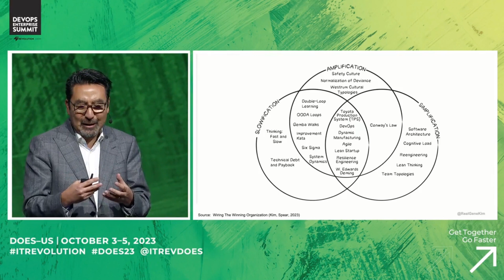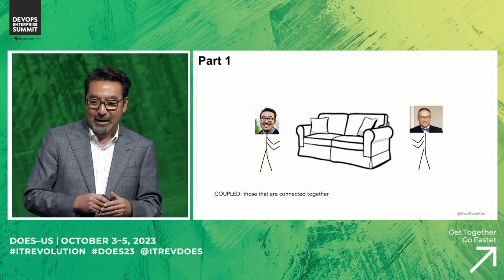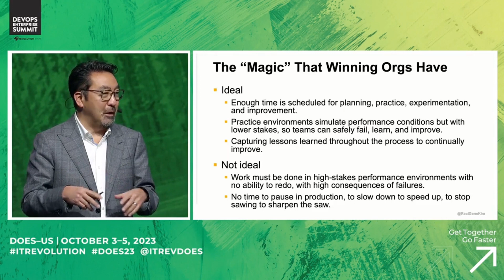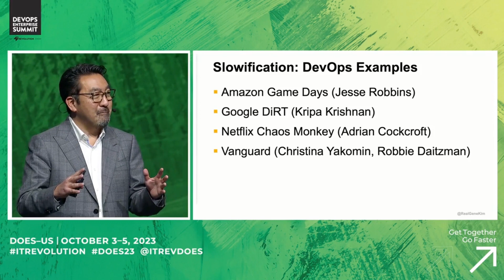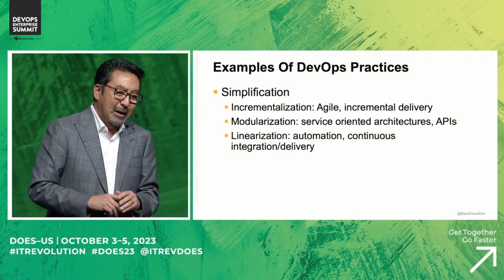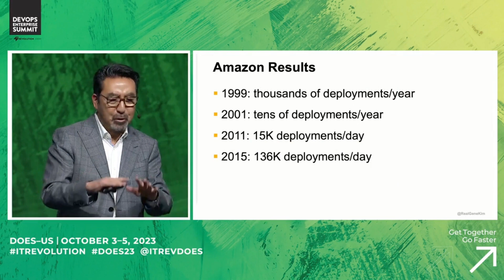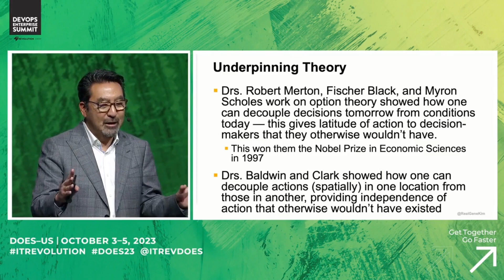Wiring the Winning Organization: Top Learnings with Gene Kim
Wiring the Winning Organization: Liberating Our Collective Greatness through Slowification, Simplification, and Amplification

Written by Gene Kim and Steven J. Spear

DevOps, Lean, and Agile got us part of the way. Now, Wiring the Winning Organization gets us over the finish line. Drawing on decades of meticulous research of high-performing organizations and cross-population surveys of tens of thousands of employees, award-winning authors Gene Kim and Dr. Steven J. Spear introduce a groundbreaking new theory of organizational management. Organizations win by using three mechanisms to slowify, simplify, and amplify, which systematically moves problem-solving from high-risk danger zones to low-risk winning zones.